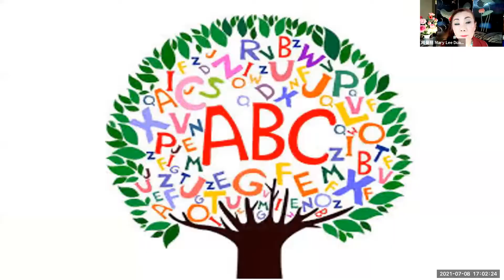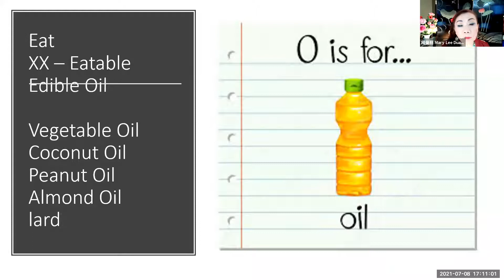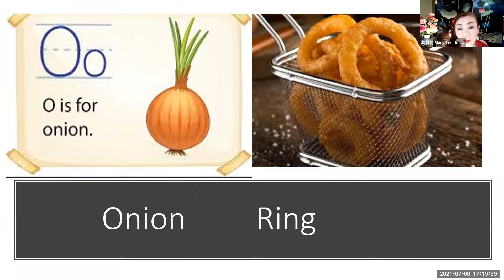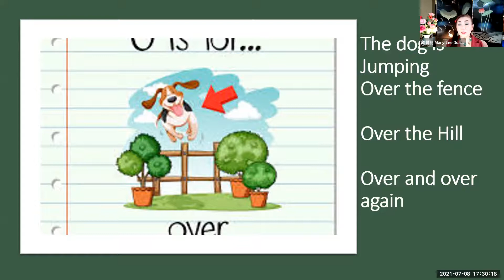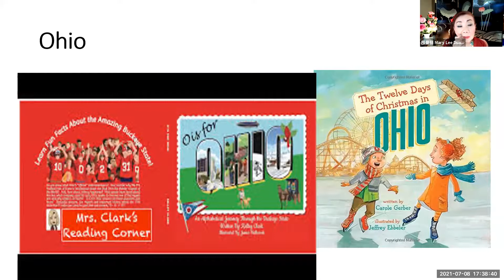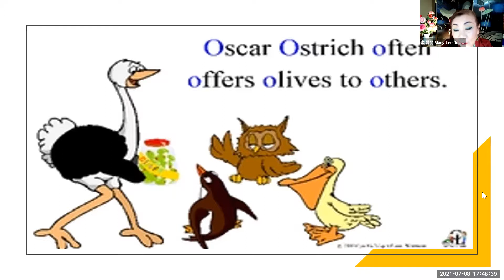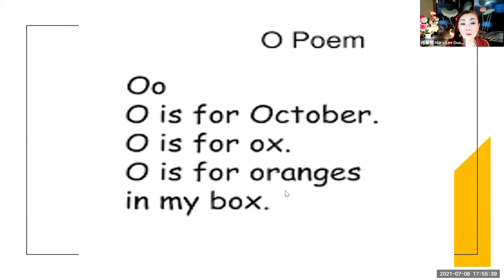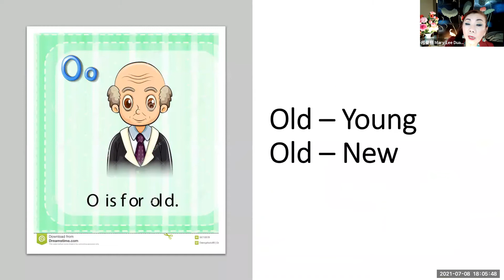英语角初级班学习2021-7-8|志愿者活动